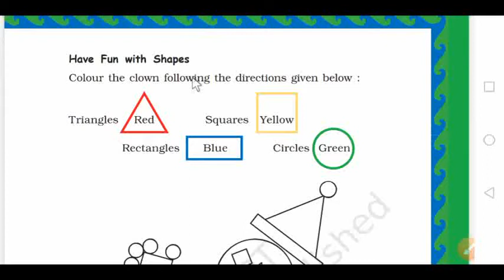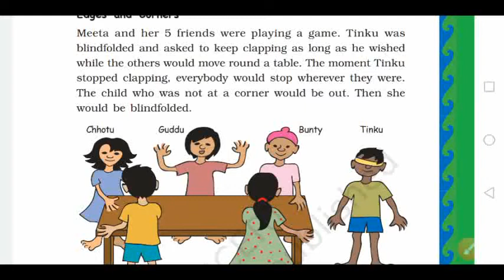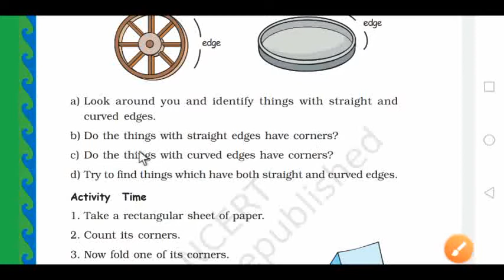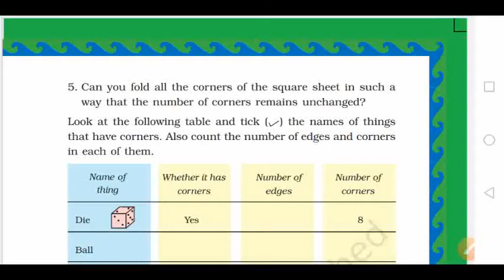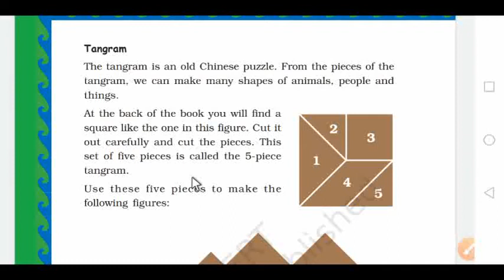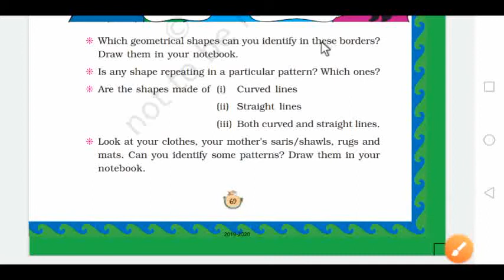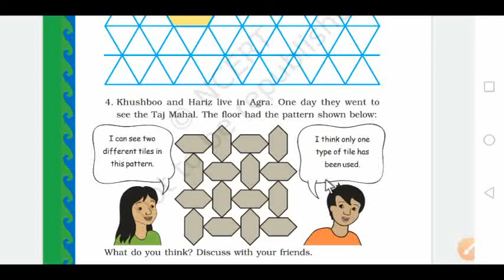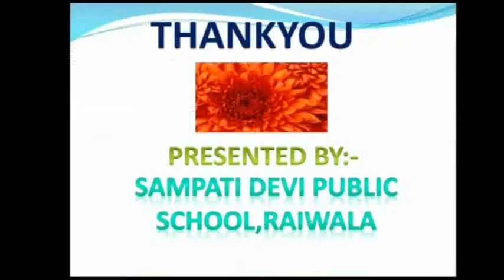Maths Class 3 Chapter 5 Shapes and Designs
GPS Kuthya Narendra Nagar Tehri Garhwal & Sampati Devi Public School Raiwala Dehradun Uttarakhand